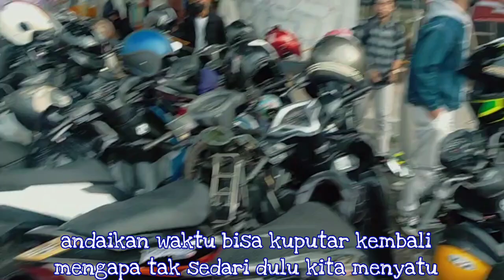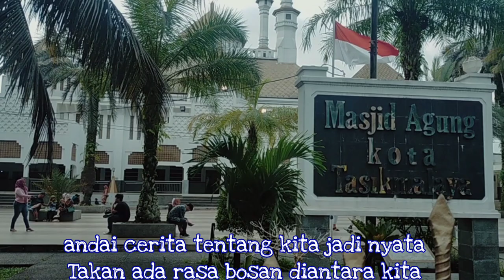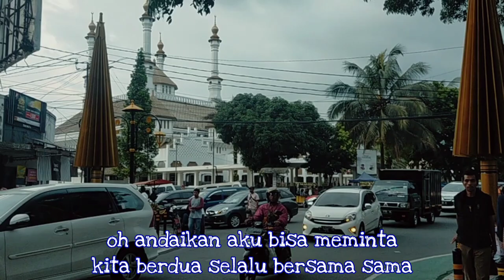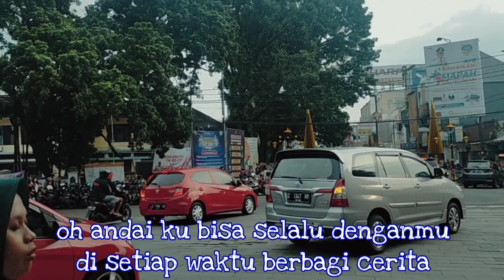ANDAI SAJA - ORIGINAL SONG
lirik by : Atar

                * andai saja *
* andai waktu bisa ku putar kembali
mengapa tak sedari dulu kita menyatu
andai saja kita tak pernah bertemu
akankah ada rasa saling merindu
andaikan saja.
# oh andai ku bisa slalu denganmu
di stiap waktu berbagi cerita
 berbagi rasa
* andai cerita tentang kita  jadi nyata
takan ada rasa bosan d antara kita
biarlah tuhan yg mengatur semua
 cerita kita mengalur bgitu saja
# oh andaikan aku bisa meminta
kita berdua sllu bersama sama
 tanpa ada jarak dan waktu
antara kita
andaikan saja.

andaikan saja kau mau mengerti tentang perasaanku selama ini
andaikan saja perpisahan terjadi bagaimana nanti anak kita ini
andaikan saja ada keteguhan hati via octora
andaikan saja aku tau kau tak hadirkan cintamu
andaikan saja aku
andaikan saja aku masih sendiri
andaikan saja ada keteguhan hati lirik
andaikan saja aku tahu kau tak hadirkan cintamu
andaikan saja aku masih sendiri karaoke
andaikan saja beta bisa putar waktu kembali
andaikan saja bila kau inginkan aku
andaikan saja bukan hanya khayalku hadirnya dirimu kembali
andaikan saja boleh bertanya
andai saja bisa kau pahami
andai saja bisa putar kembali
andai saja bisa kuputar kembali
andai saja bisa
andai saja bonus
andai saja bisa kau pahami layaknya
andaikan tuhan saja bisa menentukan semua
andaikan saja waktu bisa kuputar kembali
andaikan aku tidak baik baik saja
andai saja cintamu seperti cintaku
andai saja cover
andai saja chrisye
andai saja chrisye karaoke
andai saja chika
anima andai saja cover gitar
andai saja 1 cos link
andaikan saja dulu kukatakan cinta
andaikan saja kau mau mengerti cover
andaikan saja dirimu kasih
andaikan saja dangdut
andai saja dunia tidak serumit ini
andai saja diri ini punya sayap
andai saja diriku menjadi angin
andai saja dihati tak sedalam ini
andai saja dapat kau rasakan
andai saja dia tidak bertopeng
andai saja datang kembali
dj andaikan saja ada keteguhan hati
dj andaikan saja kau mau mengerti
dj andaikan saja ku masih sendiri
dangdut andaikan saja ku masih sendiri
dangdut andaikan saja perpisahan terjadi
lagu dangdut andaikan saja
andaikan saja kau ada disini
andaikan saja kau datang kembali
andaikan saja kau masih ada disini
andaikan saja engkau ada dan membawa sejuta impianku
andaikan saja engkau tahu
andai saja engkau tahu
andai saja engkau kembali
andai saja engkau menyadari
andai saja engkau jadi milikku
andai saja engkau mengerti
andai saja ermy kulit
eydison andaikan saja semudah itu
andai saja felix
andai saja kakakku full movie
andai saja iwan fals
andai saja kakak full
andai saja kakakku full movie part 3
andai saja kakakku full movie no password
andai saja kakakku full movie part 2
andai saja kakakku full part
andai saja kakakku full part 4
andai saja kakakku full movie part 5
andaikan saja maulida fitri
andai saja tidak gabut
andai saja hp ku tidak jatuh waktu itu
andai saja hp ku tidak terjatuh
andai saja hidup tak serumit ini
andai saja dihati
andai saja ada hujan es krim
andaikan saja ada keteguhan hati rossa
lagu andaikan saja ada keteguhan hati
karaoke andaikan saja ada keteguhan hati
andaikan saja ada keteguhan hati tik tok
andai saja iga mawarni
andai saja ikan pandai menari
andai saja iga mawarni lirik
andai saja ikan pandai menari karaoke
andaikan saja semudah itu
andai saja waktu itu tak kutunda
andai saja malam ini aku dapat
karaoke andai saja iwan fals
ipang andaikan saja aku tahu
andaikan saja perpisahan ini terjadi
andaikan saja jadi kenyataan
andai saja aku jadi milikmu
andai saja aku jadi direktur iwan fals
andai saja makanan jadi manusia
andai saja kau jadi aku
andai saja aku jadi milikmu karaoke
andaikan kau jadi aku sebentar saja
andaikan saja kau ada disini berbagi rasa kisah kasih kita